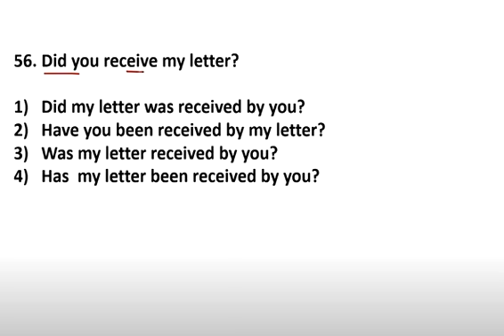2 ACTIVE PASSIVE QUESTIONS 56